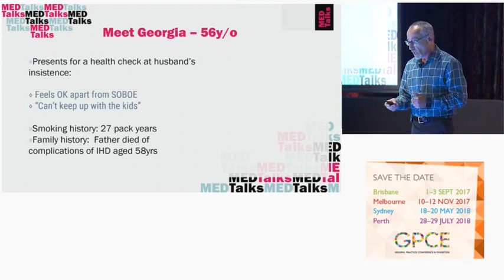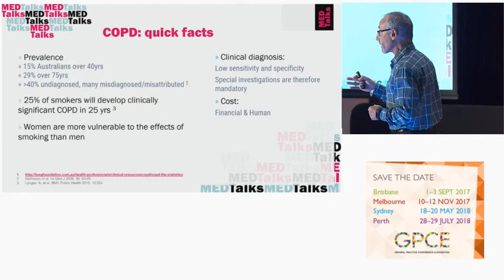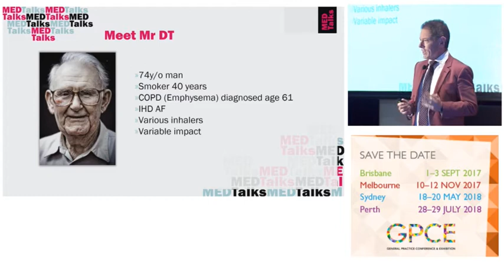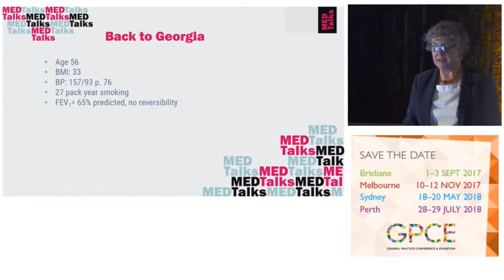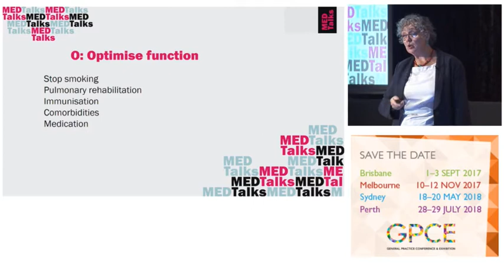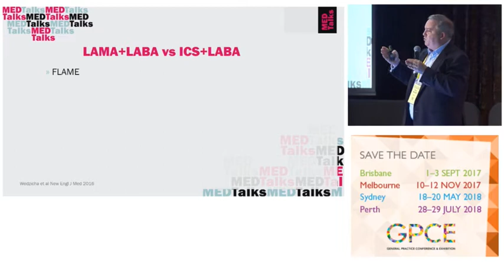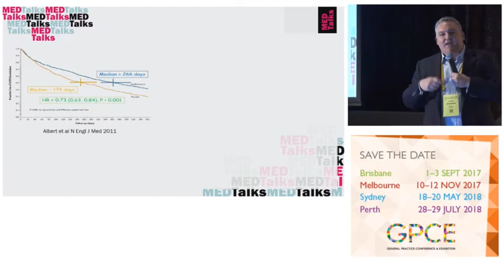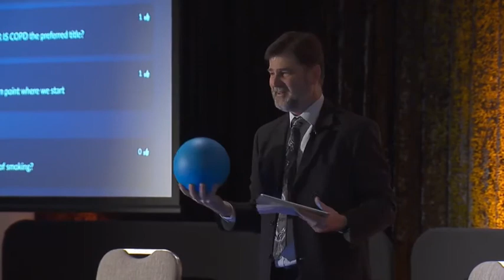GPCE MEDTalks - Getting to Grips with COPD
This edition of the MEDTalks includes inspiring and informative 'TED' style talks from four of Australia's respiratory experts, bringing you the latest on the management of COPD. One not to miss! Feel free to forward the link to any colleagues or friends who might benefit.